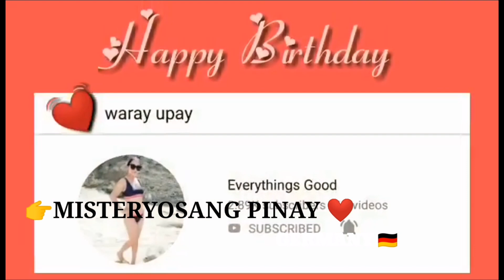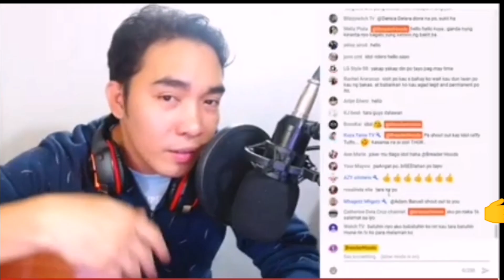Birthday Greetings|Family & Friends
I thank each and every one of you for your lovely ‪‎birthday wishes and for loving me. All of your wishes and blessings mean a lot to me!
Thank you so much to all my friends and family that wished me a happy birthday. Special thanks to all my friends who are in the other side of the globe and supah busy who still made the effort.

Thank you to all my friends for the birthday wishes, gifts, laughs, weird birthday jokes, and everything.

LOVE YOU GUYZZ

BreaderHoods
KJ AVELINO VLOGS
GILFORD'S CHANNEL
MELANIE SWEDEN
DUTCH LAMYERDA
BYAHE NI GBOY
NEPHORA EUGENIO
LADES WAFFORD
VLOGS WITH CHILLI
GRASYANG GRASYA
MISTERYOSANG PINAY
JUST ILEEN
RONETTE JENKINS
NURSE NIXY
ELVIE POLINAR
MAYA HYNAM
JAM'S JOURNEY
ZOE DIARIES
RICHARDS VLOG
ENM
ROXIE GUTZ
BILLY IN ARABIA
MARIA Guzman
MAC GUZMAN
LYN & FAM
TONZY'S CORNER
LOVELY JHANE
Cecille Vlogs
Reyn cagas